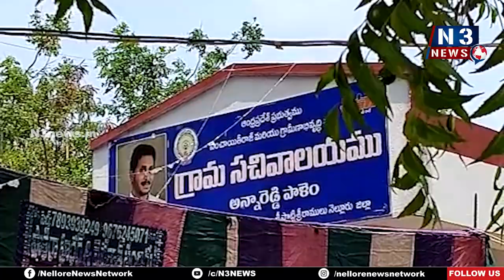భూ స‌మ‌స్య‌ల‌ను త్వ‌రిత‌గ‌తిన ప‌రిష్క‌రించాలి...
- ఈనెల 28 వ‌ర‌కు సంగంలో రెవెన్యూ స‌ద‌స్సులు
- త‌హ‌సీల్దార్ ల‌క్ష్మీ ప్ర‌స‌న్న